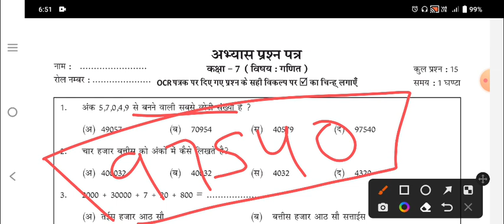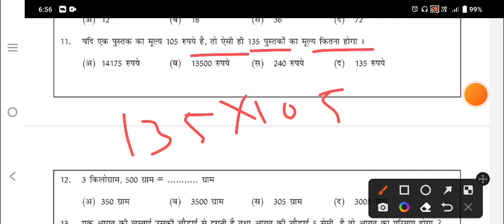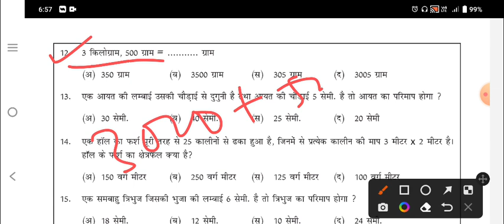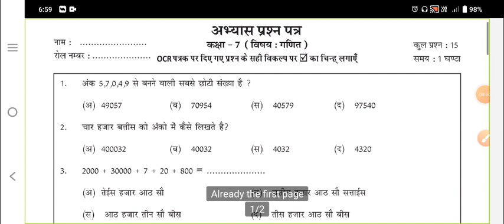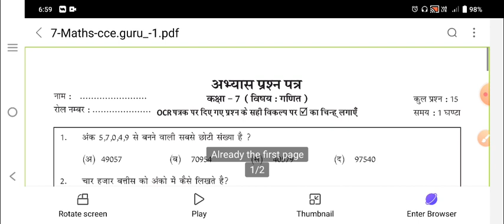rksmbk class 7 maths Paper।। Rksmbk कक्षा 7 गणित अभ्यास प्रश्न पत्र।। RKSMBK आकलन प्रथम 2022।।